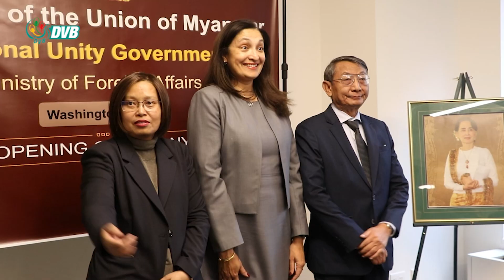DVB Digital ညနေ ၅ နာရီ သတင်း (၁၄ရက် ဖေဖော်ဝါရီ ၂၀၂၃)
- NUG၊ တိုင်းရင်းသားအစုအဖွဲ့တွေ၊ မြန်မာပြည်သူတွေရဲ့ ခိုင်မာတဲ့မိတ်ဖက်အဖြစ် ဆက်ရှိသွားမယ်လို့ အမေရိကန် ဒုဝန်ကြီး ပြောဆို။
- မွန်ပြည်သစ်ပါတီနှင့် စစ်ကောင်စီတို့ ဖွဲ့စည်းပုံပြင်ဆင်ရေး ဆွေးနွေး။